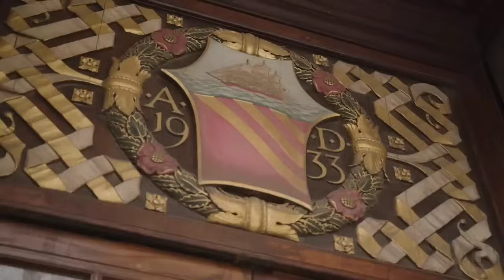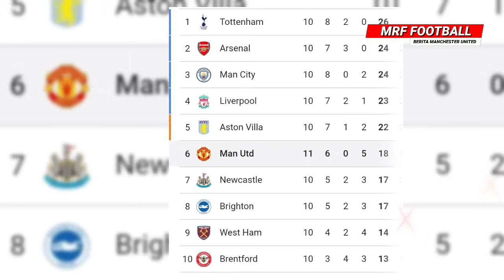BIASAKAN NONTON SAMPAI AKHIR🔥FULHAM 0-1 MU❤️HASIL PERTANDINGAN🔴GOL KAPTEN BRUNO GG😎BERITA MU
1. Hasil Liga Inggris: Fulham vs Manchester United
2. Good Ebening! Unai Emery Jadi Calon Manajer Baru Manchester United
3. Berminat Investasi Di Manchester United, Bos Mercedes F1 Tak Tertarik Trofi
4. Rashford Dugem Usai MU Dibantai City, Ten Hag: Tidak Bisa Diterima
5. Ramai-ramai Berburu Tanda Tangan Benjamin Sesko
6. Dulu Diincar MU, Sekarang Penyerang Leipzig Ini Dibidik Arsenal
7. Kontribusi Minim, Legenda MU Ini Ogah Main Bareng Antony
8. Antony Panen Kritikan, Erik Ten Hag Lagi-lagi Pasang Badan